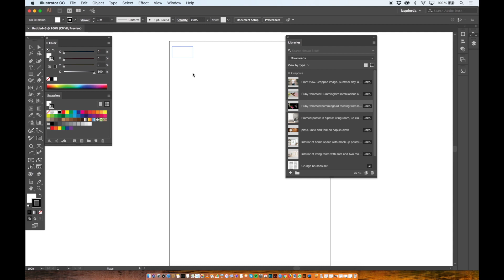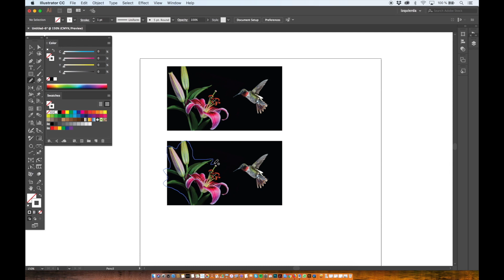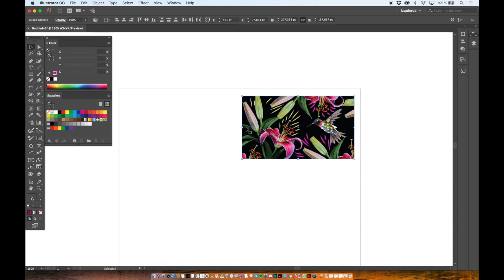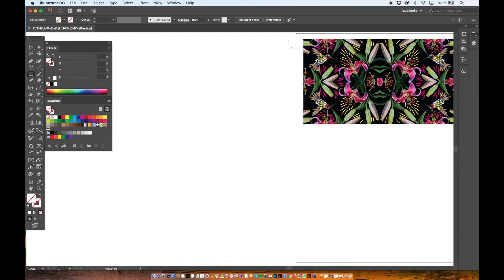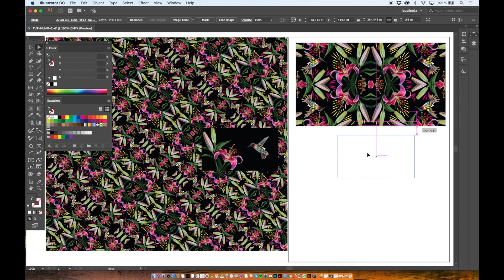Creating a Tile Pattern with an Adobe Stock Photo | Adobe Creative Cloud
Hi! This is Catalina Estrada and I’m a pattern designer. I’m excited to partner with Adobe Stock to bring you into my process and my inspiration. Join me for three StartWithStock tutorials!